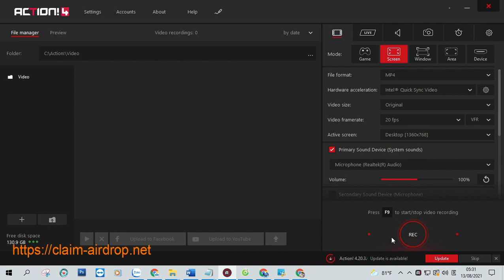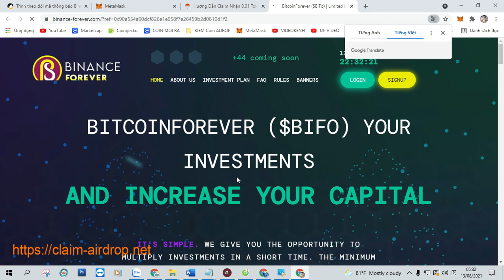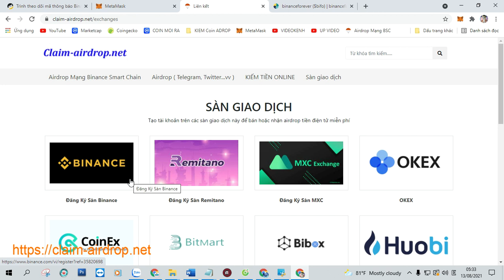Hướng Dẫn Claim Nhận 0 01 Token BiFo BinanceForever Mạng BSC Dự Án Tiềm Năng Cung 200 000 BiFo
+ Bước 1: Sao chép Contract :  0x008ea5ae4432718e211c9bbc968fb83aa1c4ec0c

+ Bước 2: Truy Cập Web Tại Đây Click ( Claim Airdrop ) Nhận Token